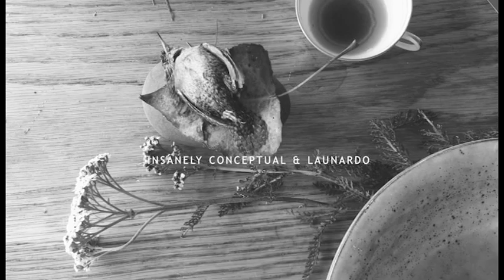''Noise of the Village'' by Insanely Conceptual &Launardo teaser